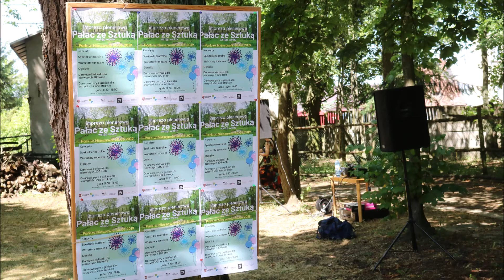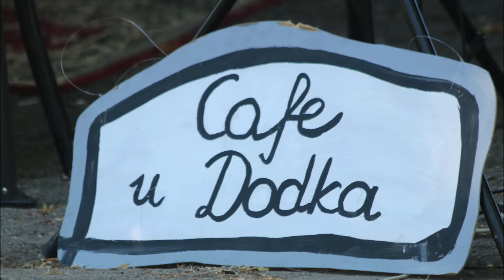Pałac ze Sztuką 2019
Pałac ze Sztuką - Nieszawa - 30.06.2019 - Fundacja ARS BONITAS